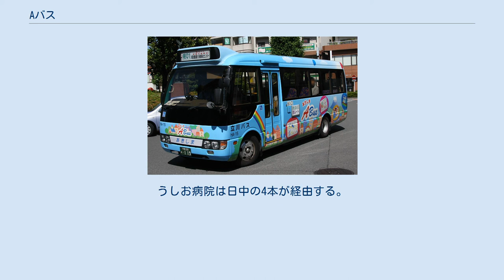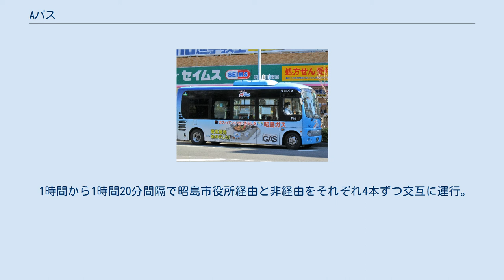Aバス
Aバス　北ルート用の車両　日野・ポンチョ ショートボディ（HA31号車） Aバスのラッピング後部　日野・ポンチョ ショートボディ（HA31号車） Aバス（エーバス）は、東京都昭島市が運営するコミュニティバスである。
2001年（平成13年）12月1日開業。
市内のJR青梅線昭島駅・中神駅・東中神駅を起終点として市役所や公共施設などを結んでいる。
2016年には拝島駅にも乗り入れ開始した。
 運行開始時より立川バスに委託され、同社の拝島営業所により運行されてきたが、2018年7月1日より福生営業所の開設にともない移管されている。
 突然の雨の時に助かる置き傘サービスがあり、利用した乗客は次回乗車時に返却する。
 2001年12月1日の開業時は、東ルートと西ルートのみであった。
 2008年5月10日から、北ルートの運行を開始した。
 拝島駅周辺の再開発事業により2016年3月に南口駅前広場が整備完了、同年3月26日より南口バスロータリーの使用を開始し、バス停留所の位置を変更した。
これに伴い同年4月1日より西ルートが拝島駅へ乗り入れ開始、南口ロータリー内にAバス「拝島駅」停留所を新設した。
 2020年12月16日から、中央ルートの運行を開始した。
 1時間5分から1時間45分間隔で1日9本運行。
そのうち昭島市役所経由は2本のみで、玉川小学校東から東中神駅へ向かわず新奥多摩街道を経由して昭島市役所に直行したのち、再び新道福島循環区間を経由して東中神駅へ向かう。
昭島駅南口→中神駅→新道福島→東中神駅の区間便が最終となるが、最終便は竹口病院を経由しない。
 旧ルート（2020年12月のルート見直しまで） 1時間10分から1時間40分間隔で昭島郵便局経由1日3本、堀向経由1日4本をそれぞれ交互に運行し、昭島駅南口→中神駅→新道福島→東中神駅の区間便が最終となる。
堀向方面は市の北西部を走行するが、東ルートの区間となっている。
 2020年に本ルートの一部を見直す案が昭島市都市整備部交通対策課交通安全係で作成され、同年4月8日から5月29日午後5時まで市民のパブリックコメントを募集した。
この案によれば、現行の堀向方面のルートを新ルートに分離し、八清→くじらロード間のルートを変更し竹口病院・市民交流センターを経由させ、多摩大橋北詰→多摩大橋交番間で新奥多摩街道を右折し昭島市役所を経由するとされている。
 旧ルート（2012年7月のルート見直しまで） 1時間30分間隔で東中神駅行き1日7本、昭島駅南口行き1日8本運転。
新道福島循環区間は往復とも左回りの同一順序で停車。
復路は玉川小学校経由で、昭島駅南口まで行った後松原高齢者センター循環経路を通る。
 左回りの一方向循環。
朝夕52～60分間隔、日中62～65分間隔で1日13本運転。
昭島市役所は日中の7本のみ経由。
 2016年4月1日より拝島駅へ乗り入れ開始、南口ロータリー内にAバス「拝島駅」停留所を新設。
 30分から1時間35分間隔で1日7本程度運転。
うしお病院は日中の4本が経由する。
また、午後の1本は日本電子→中神駅北口から昭島駅南口に戻らずもう一度仲町公園北方面へ循環する。
最終便は昭島駅南口→保健福祉センター→朝日町交差点→中神駅北口間のみ運転。
 アキシマエンシスへは既存ルートから大きく迂回するような経路をとるため、運転間隔が一部時間帯で延びている。
 旧ルート（2020年12月のルート見直しまで） 30分から1時間25分間隔で1日7本程度運転。
 2020年に本ルートの一部を見直す案が昭島市都市整備部交通対策課交通安全係で作成され、同年4月8日から5月29日午後5時まで市民のパブリックコメントを募集した。
このルート見直し案によると、日本電子→新畑交差点北間に昭和の杜病院停留所を新設し、朝日町交差点→昭島市区画整理課間でルートを迂回させアキシマエンシスを経由させるとされている。
 旧ルート（2012年7月のルート見直しまで） 2時間間隔で1日7本運転。
第1便は昭島駅南口→朝日町交差点→中神駅北口間のみ、最終便は中神駅北口→昭島病院→朝日町交差点→昭島駅南口間のみ運転。
 1時間から1時間20分間隔で昭島市役所経由と非経由をそれぞれ4本ずつ交互に運行...